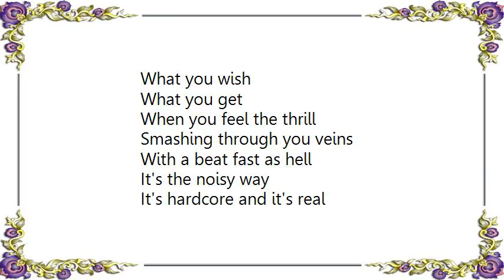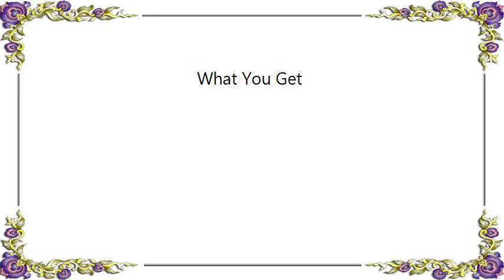Barcode - What You Get Lyrics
[Lyrics Barcode - What You Get]
Keep on crushing and go for the max
Move up front to the other cranks
Pure dedication to the style and this scene
Goes out to get and will always achieve

Spot it no matter where it is at
Find the crew and interact
Appreciation represented with pride
The living proof that hardcore is alive

What you wish
What you get
When you feel the thrill
Smashing through you veins
With a beat fast as hell
It's the noisy way
It's hardcore and it's real